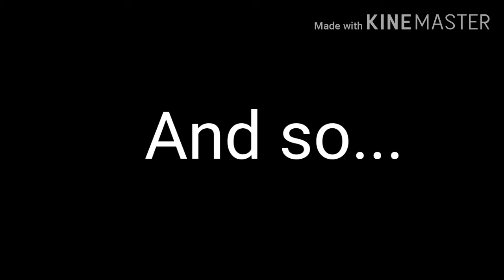If I was in replaced /Gacha life/